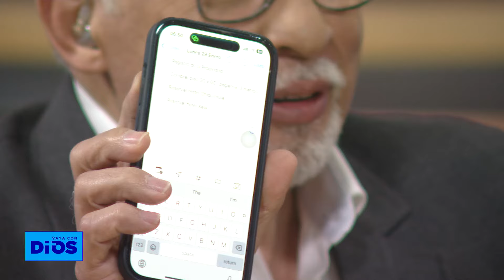VayaconDiosEp 1144 La visibilidad es esencial